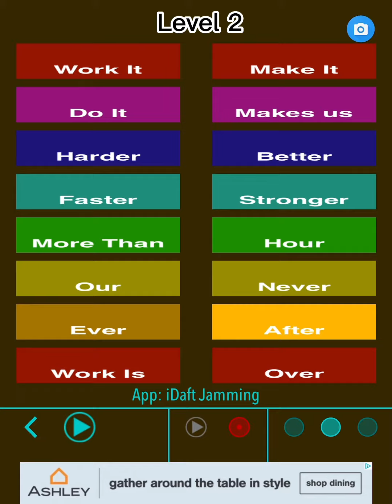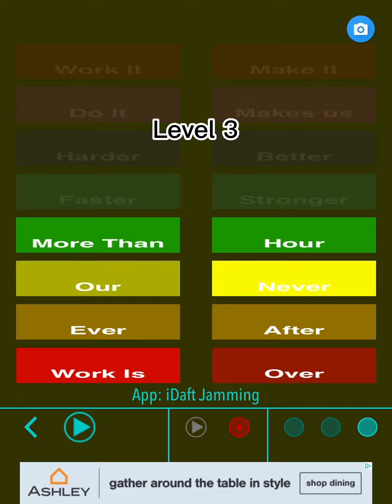Work it harder: levels 1 2 and 3